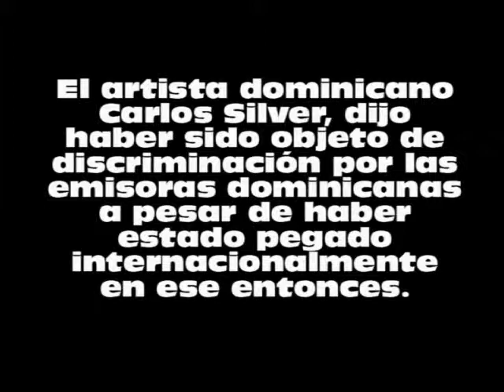Carlos Silver fue discriminado por las emisoras dominicanas